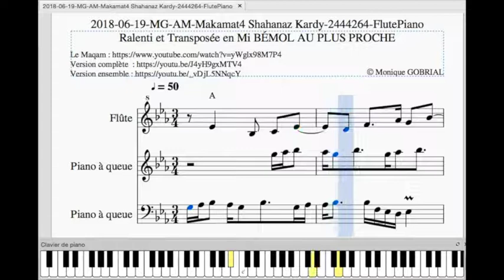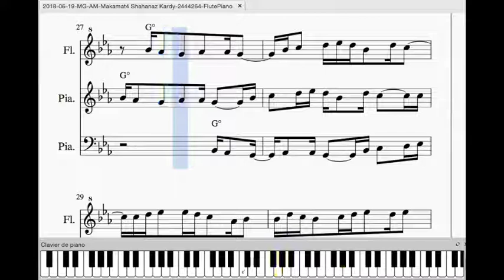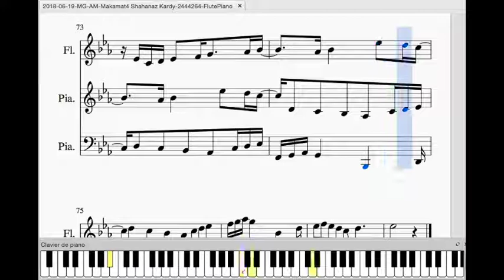2018 06 19 MG FlutePiano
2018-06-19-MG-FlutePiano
Composé et Réalisé par Monique GOBRIAL. Une transposition d’une mélodie à l’origine issu du Maqam Zangaran :
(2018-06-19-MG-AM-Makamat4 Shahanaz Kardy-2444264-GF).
Edition et son wav sous Musescore.